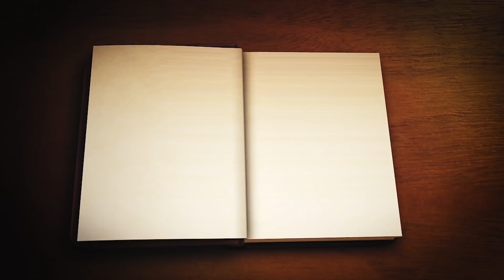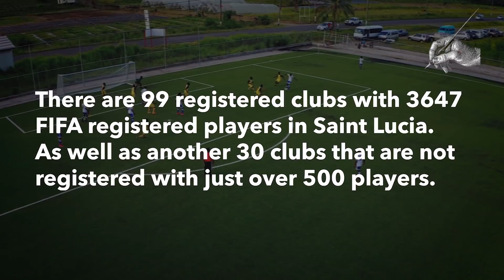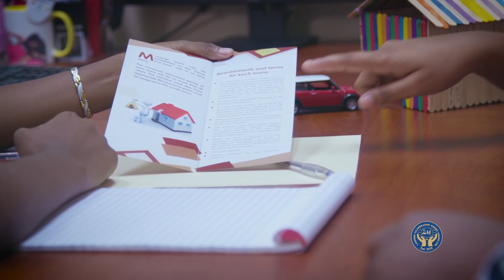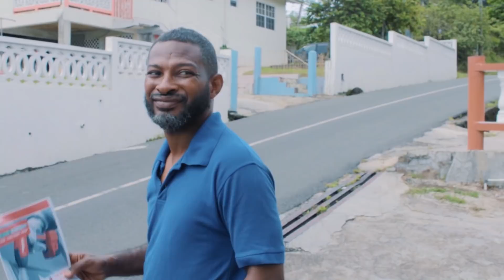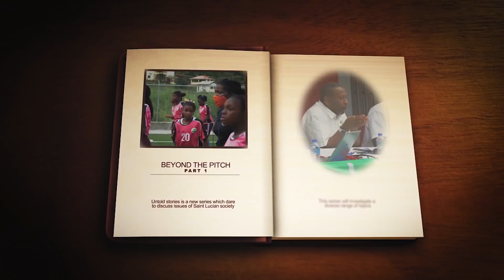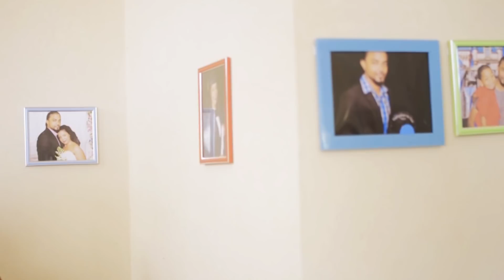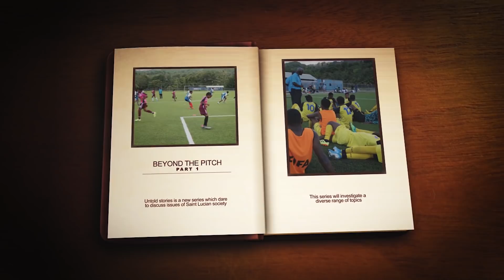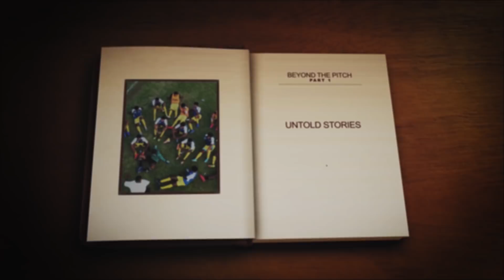UNTOLD STORIES BEYOND THE PITCH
The unvarnished story of St Lucia football from the eyes of the players, the coaches, administrators and critics.